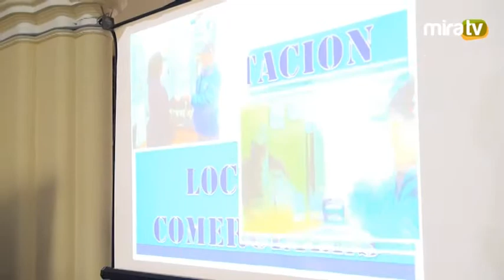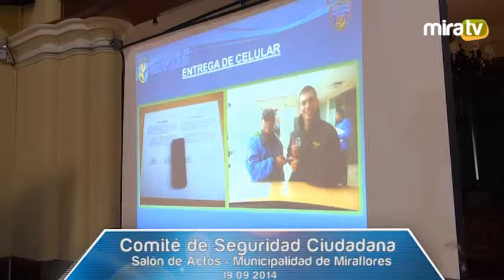Comité de Seguridad Ciudadana - 19.09.2014